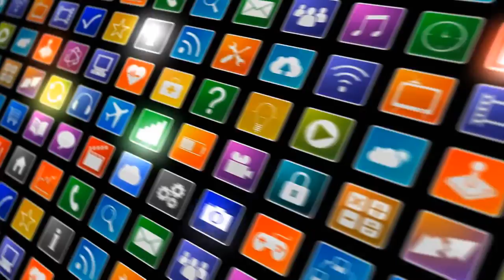Tekken 6 final stage - Mokujin vs Azazil - must watch - Mokujin vs Azazil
Watch it and desire what has been happend to azazil